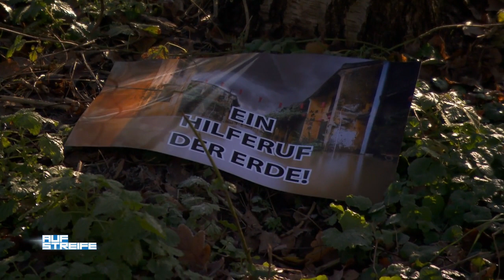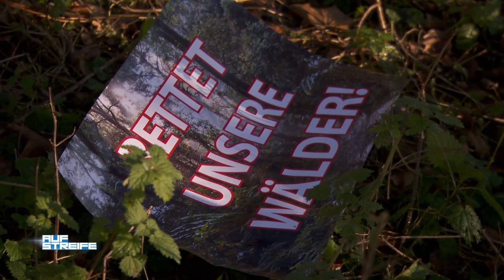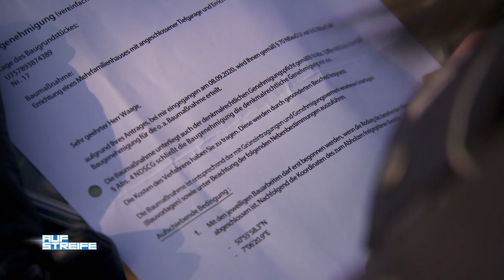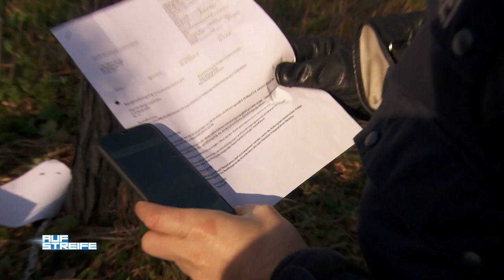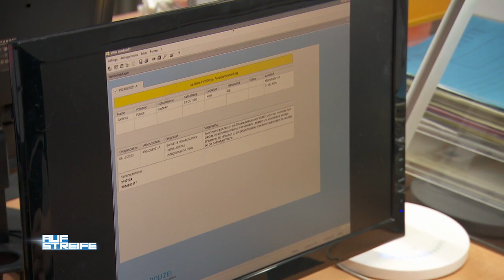Bärenfalle im Wald schnappt zu! Verliert sie zugunsten der Umwelt ihren Fuß? | Auf Streife | SAT.1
Ein Waldarbeiter hat die Polizei gerufen, weil seine Arbeit von einem Umweltaktivisten sabotiert wird. Doch dessen Panik ist noch größer als der Ärger des Baumfällers, da der Demonstrant befürchtet, dass seiner Freundin etwas schlimmes zugestoßen ist! Mara Katic findet die verletzte Umweltaktivistin und es stellt sich heraus: Die Sorge des Mannes ist berechtigt!